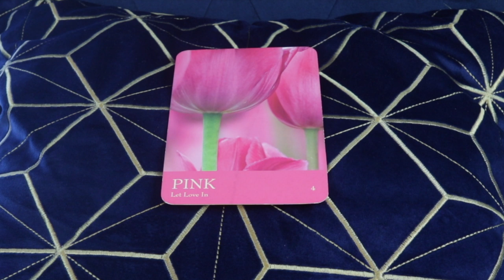Angel Daily May 31, 2020